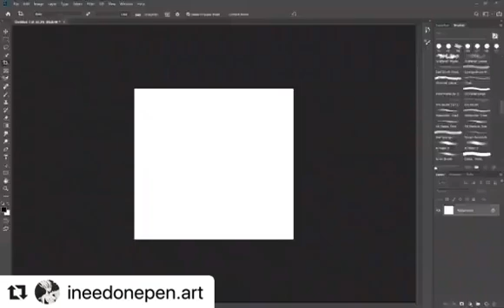Theme: Forbidden + Connection done by @ineedonepen art